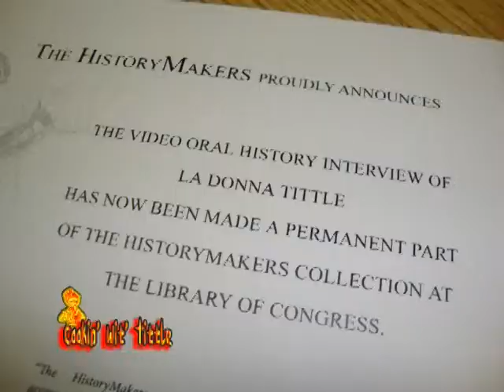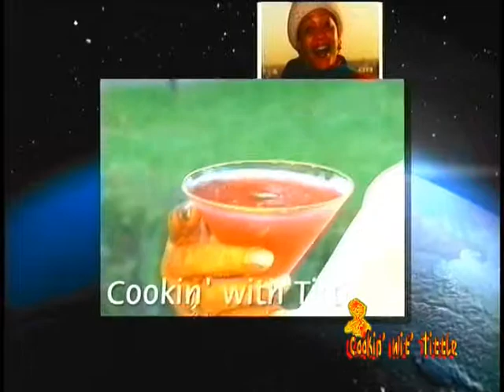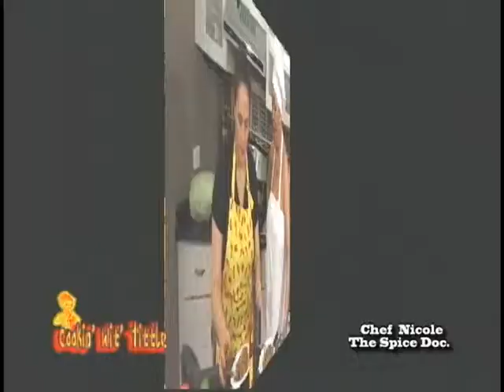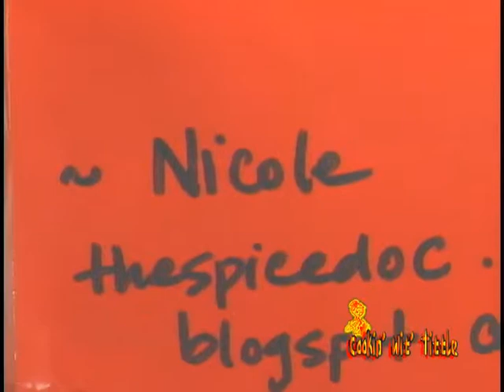Cookin' Wit' Tittle & The Spice Doc. Nicole Sheldon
Acupuncturist, and Spice Doc Chef Nicole shares her Thai Dish, Larbmoo, or 'Pork Salad' with Cabbage, and Rose & Milk Tea.  For more healthy tips on Chiles(Peppers), spicy delights and other healthy foods, go to her site...'thespicedoc.com'.  She also help me to understand   the benefits of Acupuncture...   For one who fears 'needles', she does a very good job of relieving some shoulder pain that I was experiencing.  You're "Cookin' Wit' Tittle, Bon appetite', let's eat"(R)